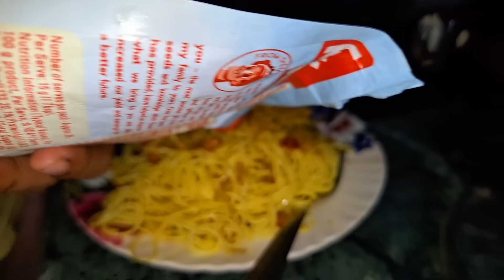দুই♥️ মায়ের জন্য পূজোর 🥻শাড়ি আনলাম ঠিকই কিন্ত......😔 # Bangla Vlog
দুই♥️ মায়ের জন্য পূজোর 🥻শাড়ি আনলাম ঠিকই কিন্ত. 😔